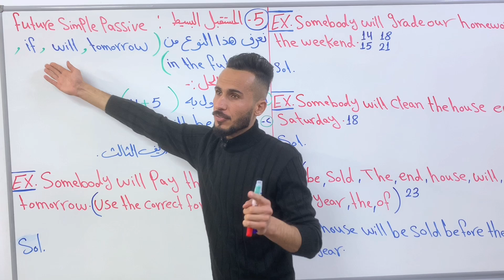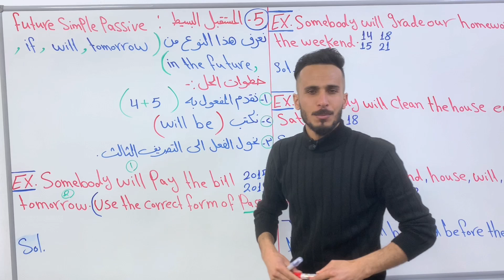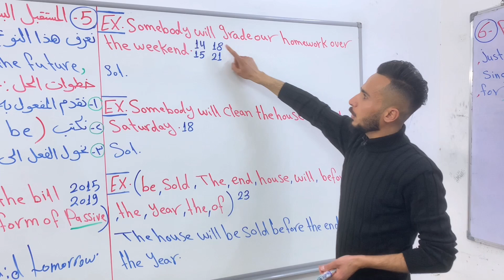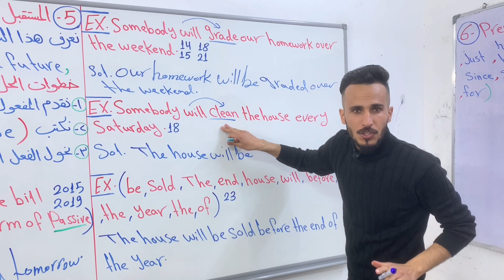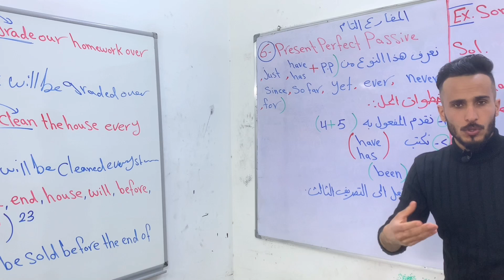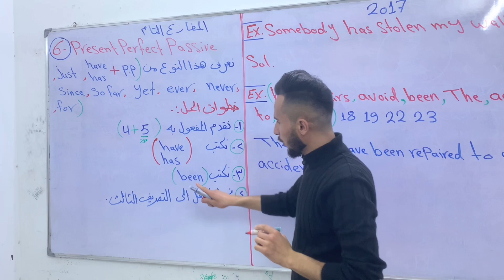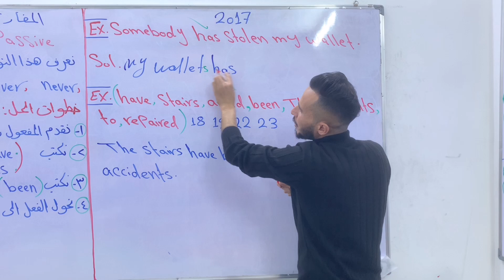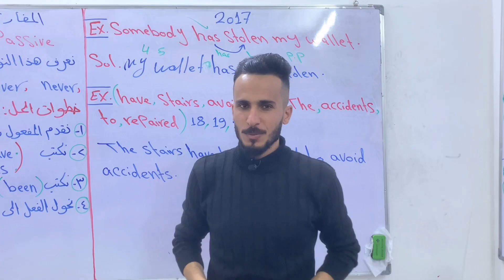السادس الإعدادي /الوحدة السادسة /الحلقة 3/المبني للمجهول